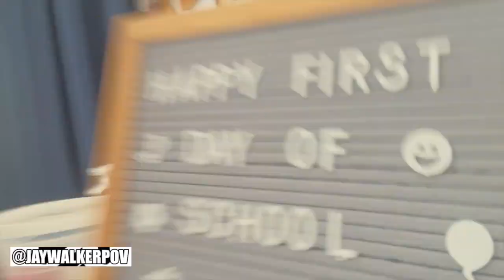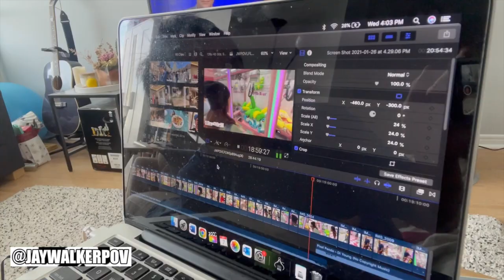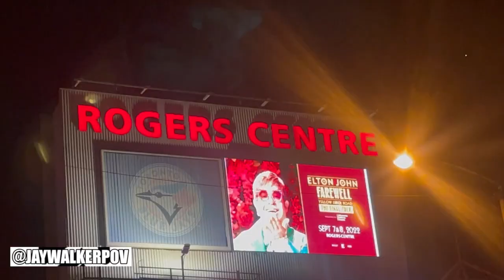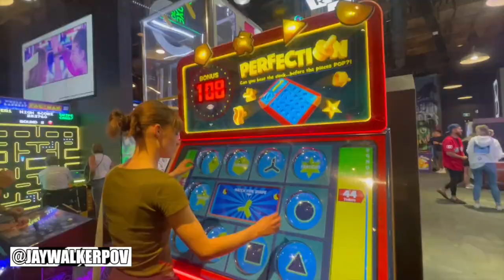JWPOV Live From Last Week Ep 90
Welcome fellow JayWalkers to the 90th Episode of JWPOV Live From Last Week, a show featuring the daily life of JayWalkerPOV in a weekly episode.  This episode shot at the beginning of September features 1st day of school pics, science membership, great parking, Elton John concert, young ones growing up, interesting house listing, Groupon, champagne gun, Duolingo, Dominos, Rec Room with coworkers, & bday greets.

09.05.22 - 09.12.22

~But first let me take a selfie | Kenny Clifford.

Elton John, Dua Lipa - Cold Heart (PNAU Remix) - Saxophone Cover

The Remotes - The Price is Right Theme

The Weeknd - Blinding Lights (instrumental synth cover)